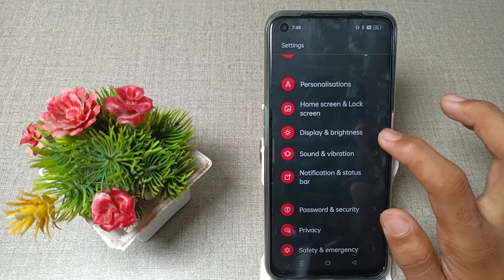how to on off dark mode in realme narzo 50 mobile